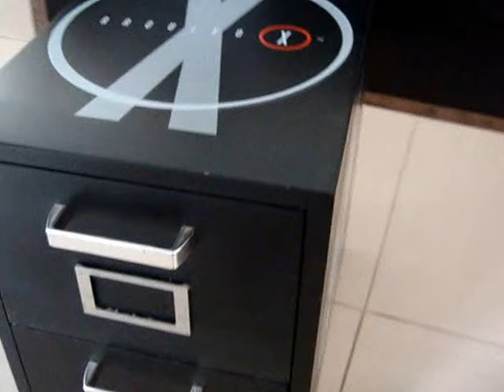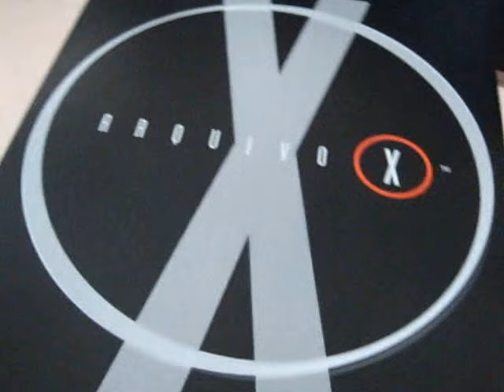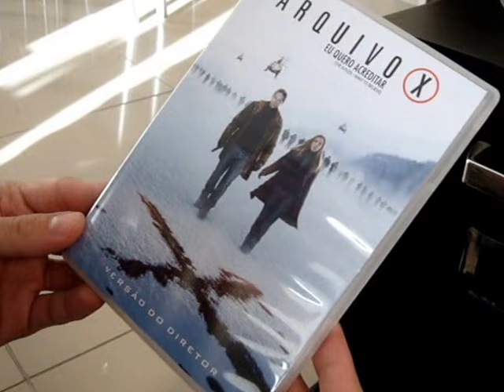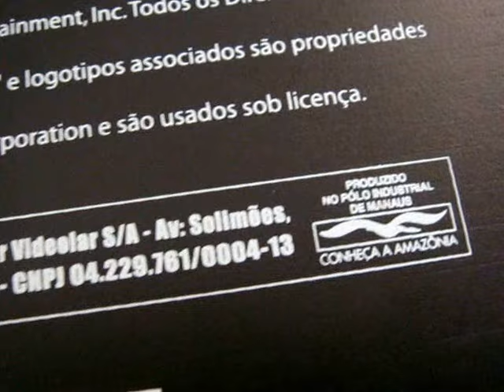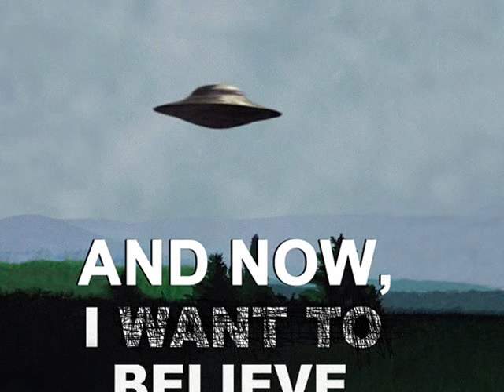O misterioso "Arquivo" de Arquivo X!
E para quem duvidava da existência deste MARAVILHOSO item (e nacional), eis que temos o review do "Arquivo" de Arquivo X!
Edição lançada em 2003, pela Videolar (OMG!)
Obrigada a todos por assistirem e beijos a quem curtir!

And for those who doubted the existence of this WONDERFUL item (and brazilian edition), here we have the review of the "File" of X-Files!
Edition released in 2003 by Videolar (OMG!)